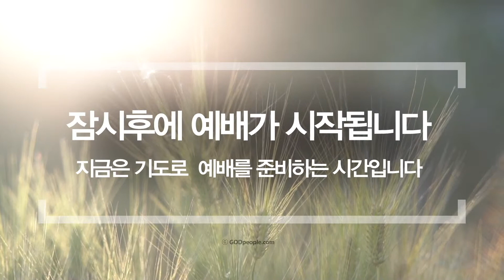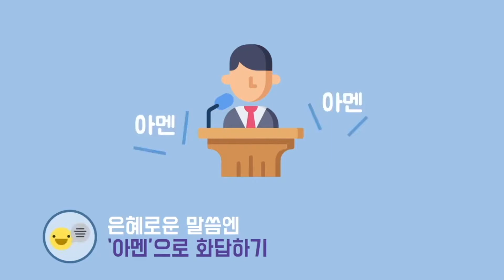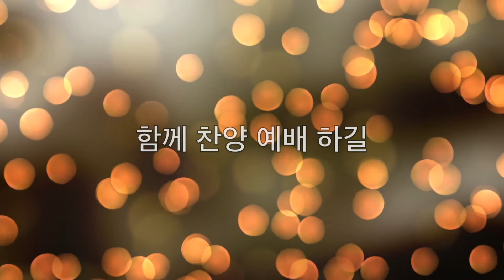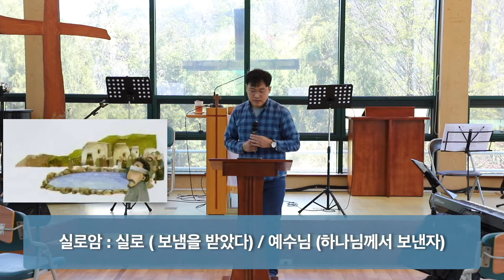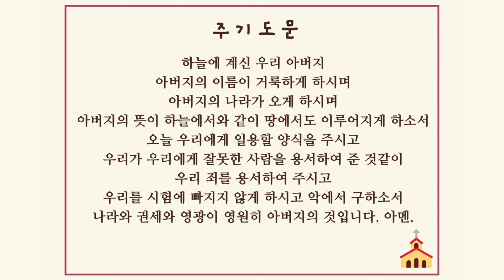2020년 5월 3일 청소년부 온라인예배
[청소년부 온라인 예배]

주일예배 - 오전 10:00

-예배순서
찬양 - 내 영혼은 안전합니다, Every praise, 지금은 엘리야 때 처럼, 주 임재안에서, 임재
기도 - 황민혜 교사
오늘의 말씀 - 요한복음 9장 1-12절
설교 - 사명자로 살아가라